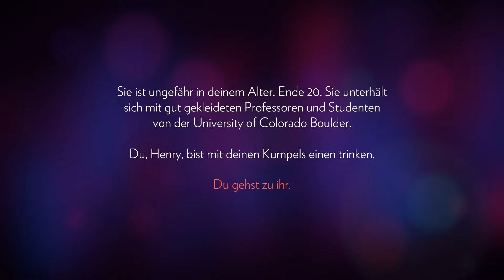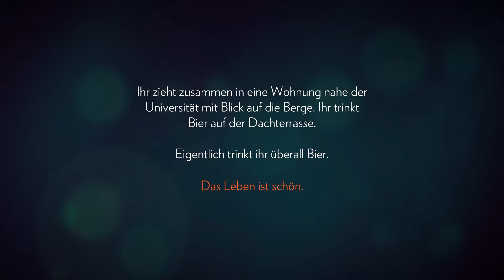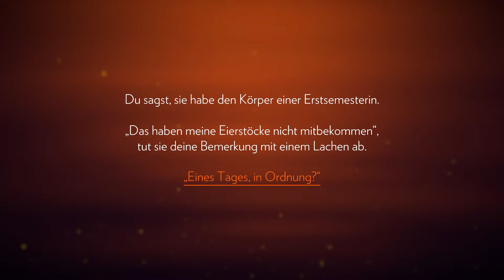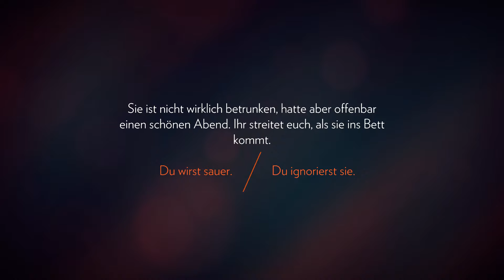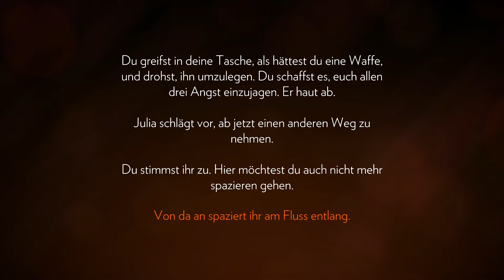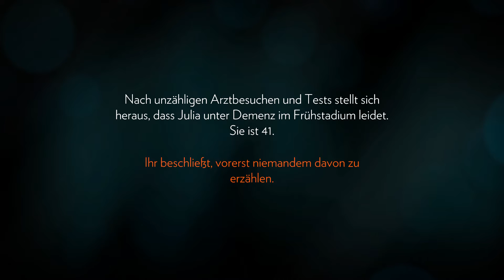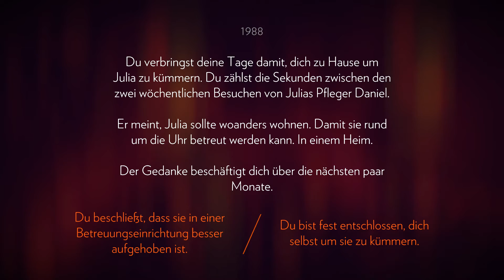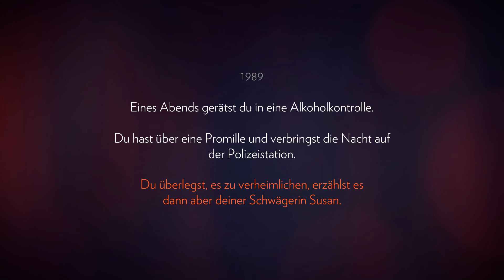Firewatch | ➽ 01 Sehnsucht nach Erinnerungen | [HD+] [Deutsch]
➽ Folge 01 Sehnsucht nach Erinnerungen

Mit dem Spiel Firewatch nehme ich euch mit auf ein neues Abenteuer. Dieses Spiel Stand schon lange Zeit auf meiner "To-Do -Liste" doch zwei Gründe gab es weswegen ich erst nun dazu komme dies zu spielen. Zum einen hatte ich mal wieder kaum Zeit aber auch zum anderen gab es das Spiel die ersten Monate nur auf Englisch ohne deutschen Untertitel. Da dieses Spiel aber sehr von der Story lebt, habe ich erst jetzt "mit" deutschen Untertitel angefangen. Doch nun möchte ich euch nicht weiter warten lassen und wünsche viel Spaß.

Meinen Live Stream werdet ihr in unterschiedlichen Abständen zu sehen bekommen. Um zu erfahren wann der nächste Live-Stream startet, gibt es verschiedene Wege um dies herauszufinden. 1) In der Beschreibung des Youtube Kanal Trailer oder der Kanalinfo 2) Im YouTube Banner (rechts unten) 3)  Auf meiner Twitch Seite oder 4) bekommt per Twitter sofort alles wichige mitgeteilt.

Seed`-

Titel: Firewatch
Genre: Abenteuer, Indie
Entwickler: Campo Santo
Publisher: Panic Inc., Campo Santo
Veröffentlichung: 9. Feb. 2016